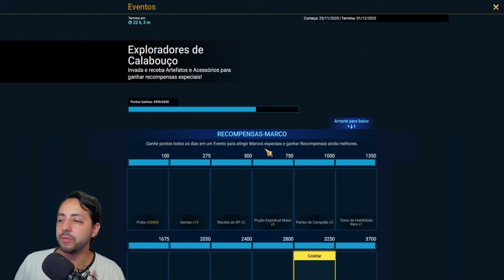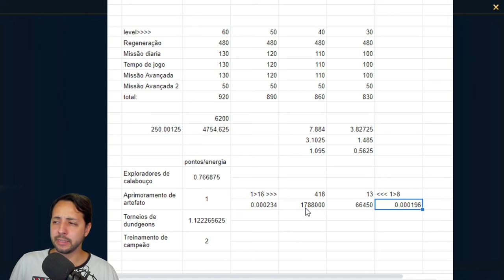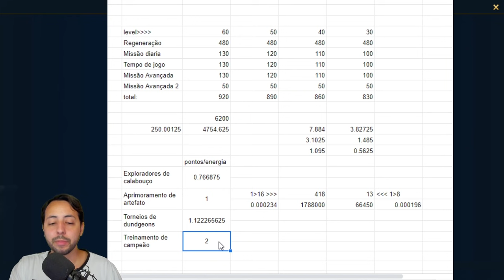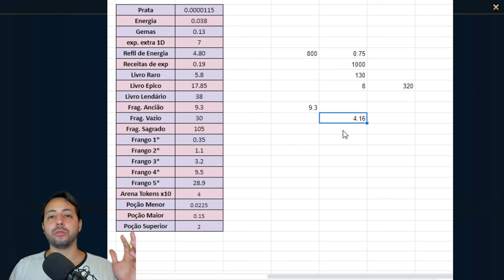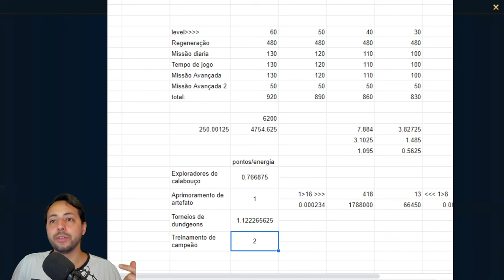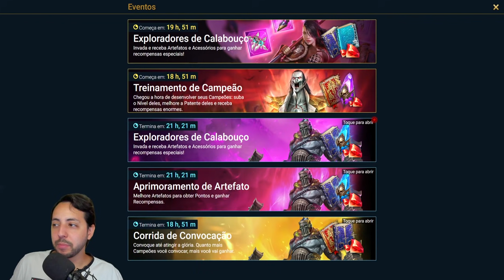Raid Shadow Legends Jogue Sem Gastar dinheiro | Como ser Free to play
✔️Sobre o Vídeo:
▼No video de hoje Trago para vocês um Guia completo sobre como jogar sem gastar dinheiro.
▼Esse é um video cheio de dicas de como jogar sem gastar dinheiro pra que você possa maximizar seus recursos.